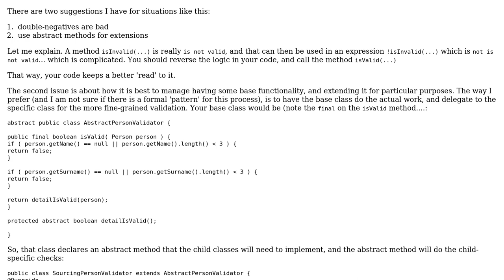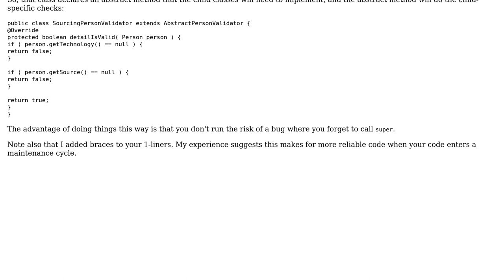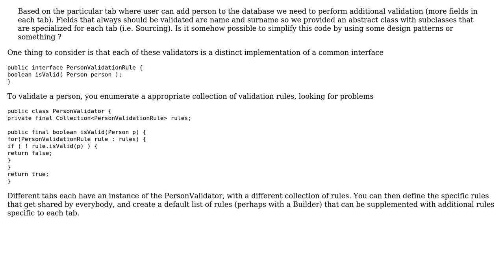Code Review: Extending Abstract Person Validator (3 Solutions!!)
Code Review: Extending Abstract Person Validator

With thanks & praise to God, and with thanks to the many people who have made this project possible! | Content (except music & images) licensed under CC BY-SA | Music | Images & others | With thanks to user VoiceOfUnreason user rolfl user Phrancis user ashur and the Stack Exchange Network Trademarks are property of their respective owners. You are responsible for your own actions.